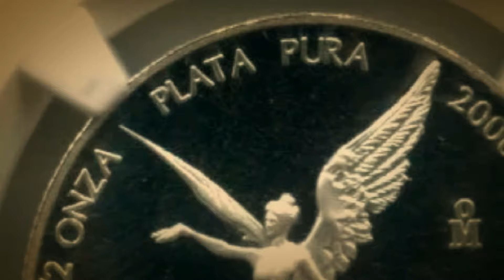2006MO MEXICO 1/2 ONZA SILVER PF 69 ULTRA CAMEO